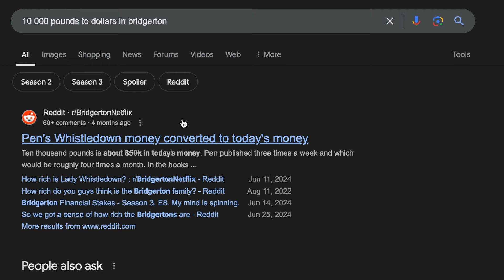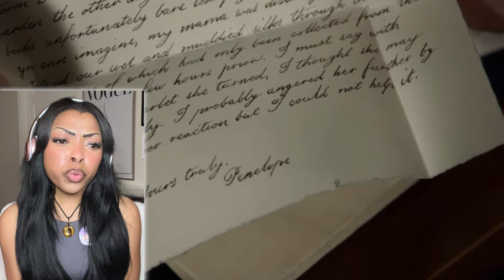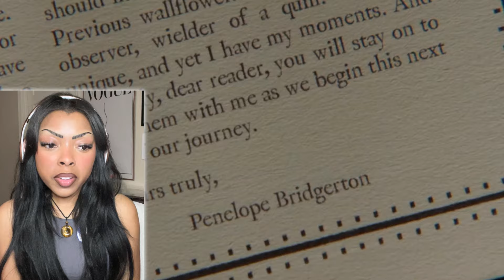...Happily Ever After? 🤍 | Season 3, Episode 8 | BRIDGERTON REACTION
☆ NEW! Shop Merch ⤵

☆ Video Chapters ⤵
Introduction | 0:00-3:56
Reaction | 3:56-28:07
Review + Final Thoughts | 28:07-32:21